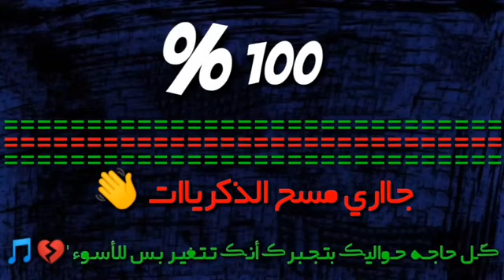جاري مسح الذكريات 😳💔